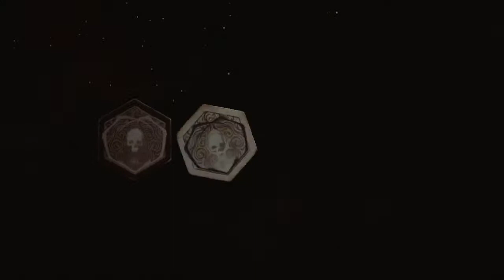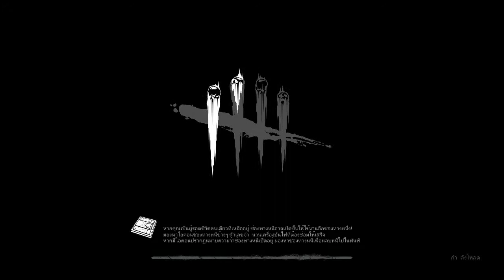Dying Light#1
วิ่งเล่นในสายหมอก อิอิ

Computer Spec:
CPU: Intel Core i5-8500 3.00 GHz
RAM: 16GB (8GBx2) DDR4/2400 RAM PC CORSAIR VENGEANCE LPX (RED)
Mainboard: MAINBOARD 1151 MSI Z370 GAMING PLUS
HDD: 500 GB SSD WD BLUE SN550 PCIe/NVMe M.2 2280 (WDS500G2B0C)
     1 TB HDD WD BLACK 7200RPM SATA3 (WD1003FZEX)
Graphics Card: Nvidia GeForce GTX 1660 6GB
DAC/AMP: iBasso DC02 Hi-Res Audio
Headphones: Audio Technica ATH-IM70
            HyperX Cloud Revolver S Headphone
Microphone: Audio Technica USB Microphone ATR2500X
Keyboard: TT Esports MEKA Pro Mechanical Cherry MX Blue KB-MGP
Mouse: BenQ ZOWIE S2 (Small) Esports Gaming Mouse (3360)
Monitor1: LG 24GL600F-B 23.6" TN 144Hz
Monitor2: Dell E1910c 19" 60Hz
Speaker: Creative INSPIRE T3130